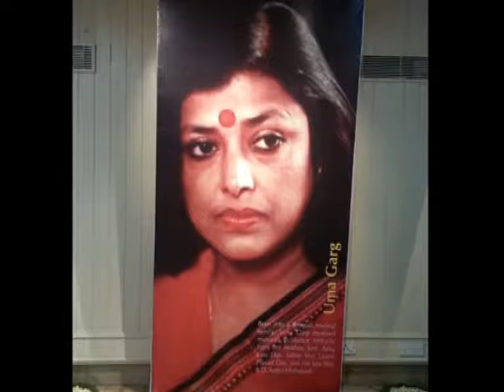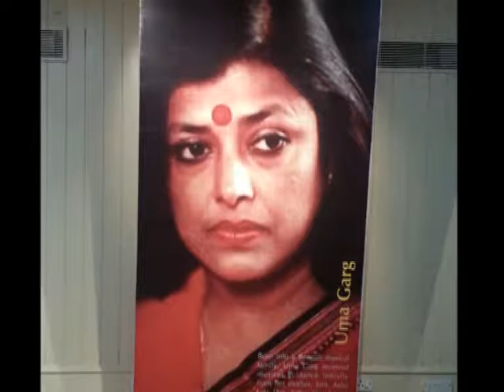Raga Lalit | Chota Khayal | Uma Garg